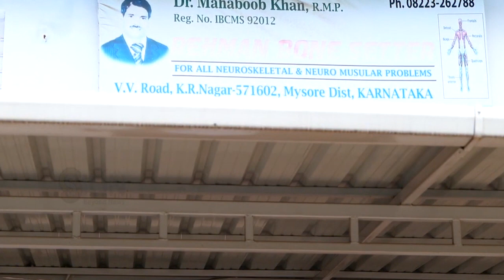ಮೋದಿ ಒಬ್ಬರಿಂದ ಈ ದೇಶ ನಡೆಯಲ್ಲ, ಈ ದೇಶ ಮಾರಿಬಿಡ್ತಾರೆ, ನೆಹರೂ ನವರತ್ನಗಳು ಕೊಟ್ಟರು, ಮೋದಿ ಏನು?ವಿಶ್ವನಾಥ್